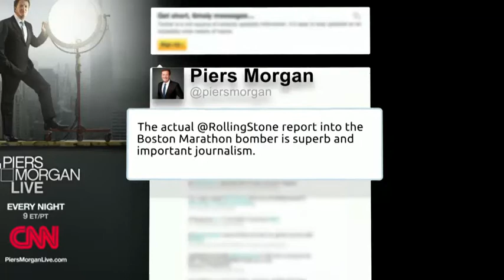Controversy over Rolling Stone magazine cover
Rolling Stone is slammed for featuring suspected Boston bomber Dzhokhar Tsarnaev.